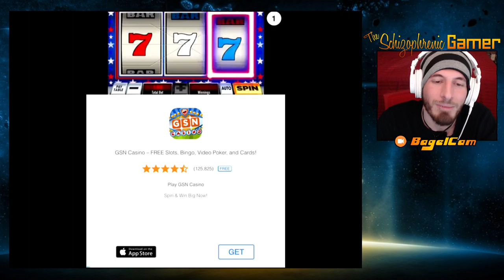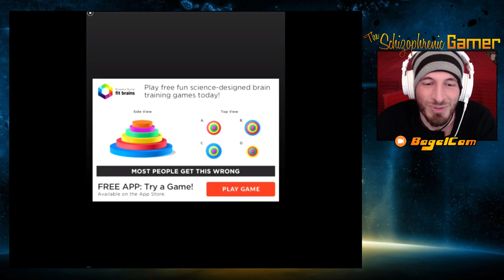DOG EATS HOT DOGS : Killer App or Dirty Crap? (strong language)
Oh this one is legendary...